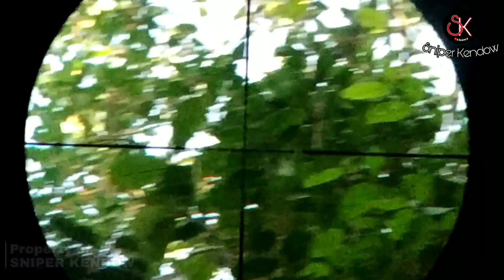Kejadian Aneh saat berburu Punai di Spot 4ngk3r | Green Pigeons Hunt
Kesempatan kali ini saya berburu di hutan yang mitos nya sedikit angker, yang jadi unik ketika poin punai perkenaan di leher, ketika saya cari dan ketemu, saya sempat kaget karena kondisi punai nya tidak ada kepalanya, ketika saya lihat ternyata posisi kepala terpisah ditempat sedikit dibatas tempat badan punai saya temukan,  yang kedua disitu saya juga menemukan punai yang terluka pada sayapnya padahal punai yg asli kena sayapnya jatuh di sebelah selatan pohon tapi punai tersebut kok berada di sebelah utara pohon, padahal jarak utara pohon dan selatan poho sekitar 50 Meter an